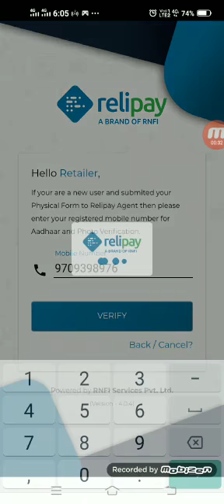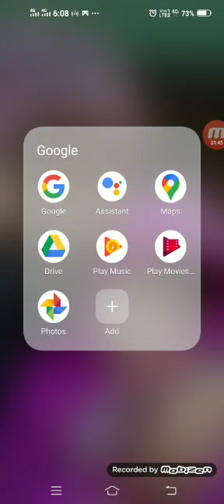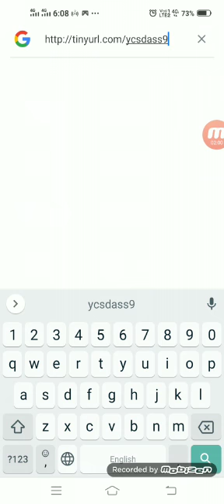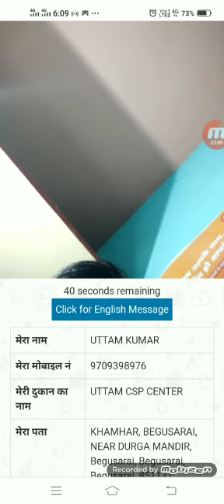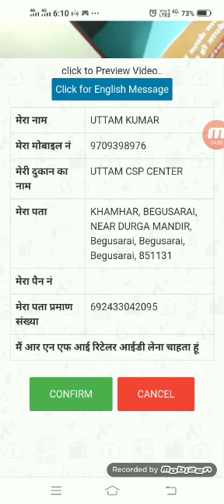Retilar Video kyc ka Full Process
Partner id

Distributor id

Retilar id